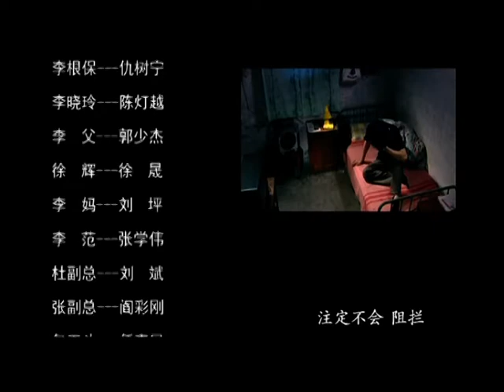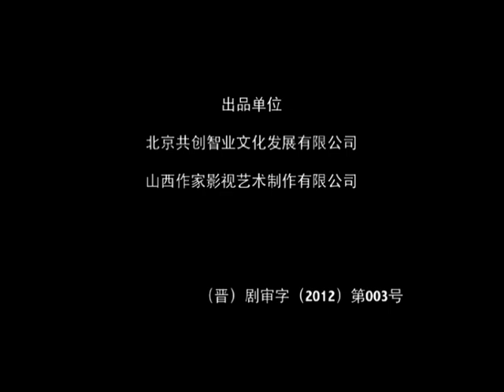伤不起的青春 07丨靳东领衔演绎年轻人面对繁华都市的诱惑不忘初心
⏩主演：靳东、高斯
⏩导演：赵启强
⏩类型：都市、情感
⏩简介：节后的春运高峰，江城火车站走出来两个在火车上相识的农村青年马少飞和林秀芝。马少飞不甘心在一个小镇上当一辈子乡村教师，来江城寻梦，因一时找不到工作而陷入窘境。他的同学陆鸣，追求江城房地产巨头江云浦的女儿江玫，遭到江家反对，请出马少飞帮忙，马少飞由此认识了江云浦的秘书苏曼。林秀芝也来自农村，因家庭贫困而放弃了上大学的机会后，母亲让她到同江城办民工学校当教师，并寻找生身父亲。马少飞在苏曼的帮助下在股市上掘到了第一桶金，买下了民工子弟学校，开设了新的公司，却又受人陷害，身陷囹圄。马少飞出事后，林秀芝以最大的坚韧，做民工学校的义务教师，艰难地维持着学校的正常运转。几经磨难风雨后，马少飞决定放弃投机梦，顺应时代潮流，到乡村去办一所学校，实现当代青年真正的人生价值。
⏩集数：20